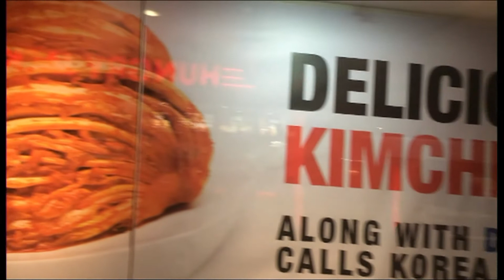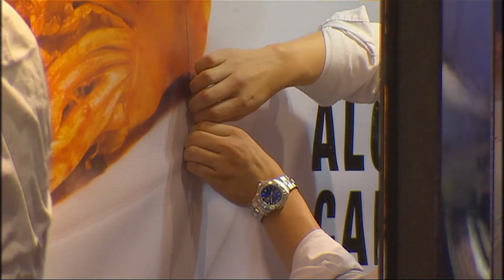KCATV 위클리 뉴스 업데이트 2014년 3월 둘째주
KCATV가 전해드리는 호주 뉴스입니다.
매주 일요일 업데이트 되며
Subscribe하시면 매주 업데이트되는
호주뉴스를 구독하실수 있습니다!

헤드라인:
바랑가루 건설현장 화재
개인연금 은퇴자 헬스케어 자격 심사검토
의료계, 독감예방접종 권장
시드니 윈야드역 독도광고